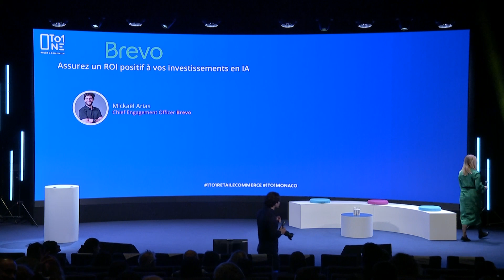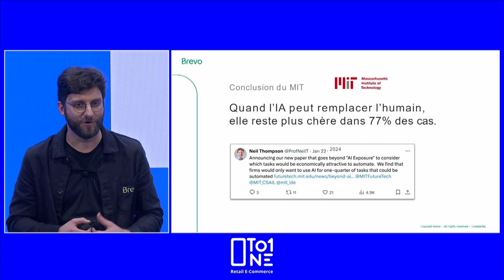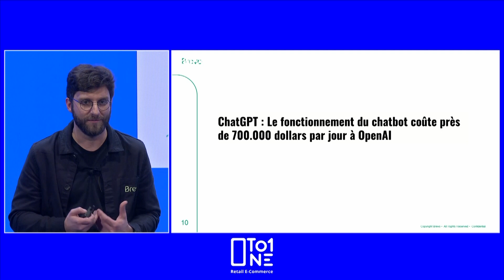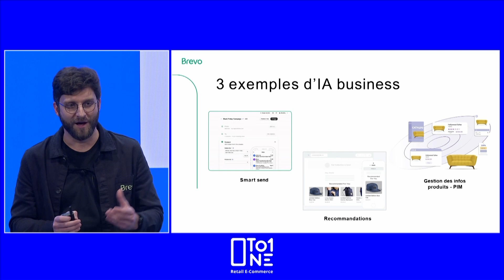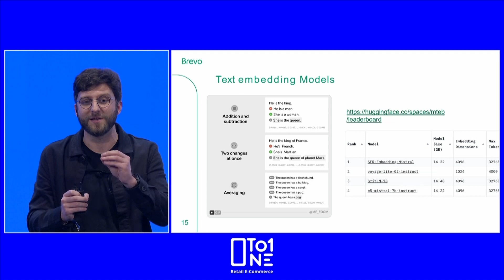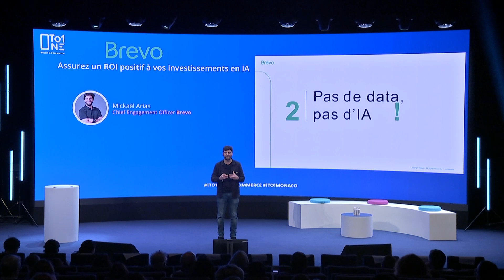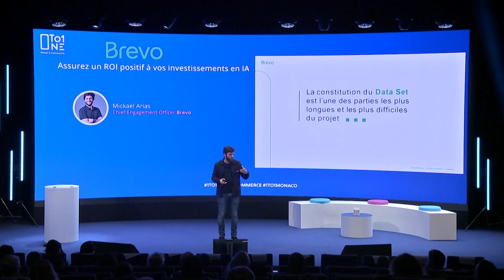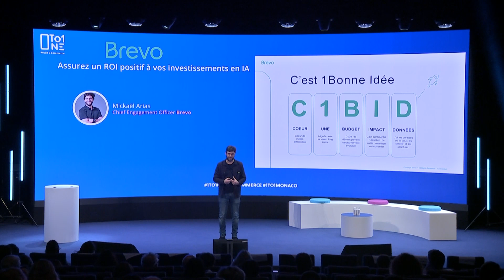Keynote Brevo : Assurez un ROI positif à vos investissements en IA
L'IA a le potentiel de transformer le marketing et de révolutionner l'engagement clients... mais est-ce vraiment le cas ? Si l'accès à l'IA générative et aux outils SaaS alimentés par l'IA s'est démocratisé, de nombreux avantages concurrentiels restent encore à débloquer. Les immenses investissements que requièrent les nouveaux systèmes d'IA ne seront que peu rentables si l’indispensable synergie entre l'intelligence humaine et l'IA n'est pas mise en place. Rejoignez Mickaël Arias, Chief Engagement Officer chez Brevo, entrepreneur en série, investisseur et leader technologique, pour comprendre les limites actuelles des solutions d'IA et leur intégration avec les systèmes CRM. Mickaël abordera la question des stratégies de préparation, telles que la centralisation des données, l'amélioration des processus de mesure ou encore le choix de systèmes flexibles et rentables. Cette présentation est un appel à l'action, incitant à repenser l'intégration de l'IA dans le marketing, pour ouvrir la voie à des pratiques marketing impactantes, efficaces et prêtes pour l'avenir.

Avec : Mickaël Arias (Chief Engagement Officer, Brevo)